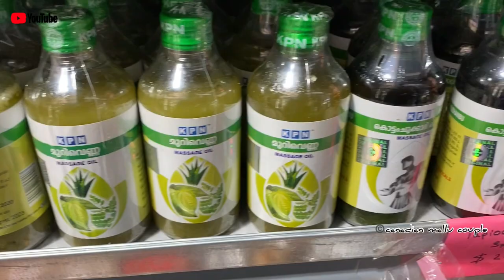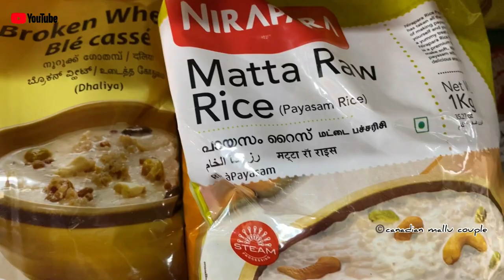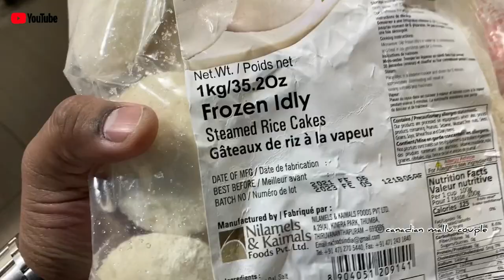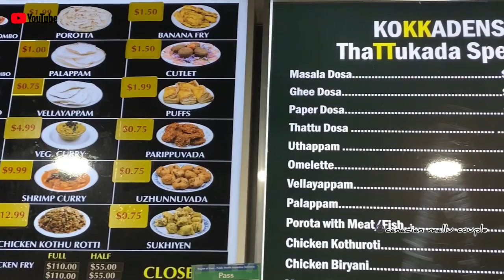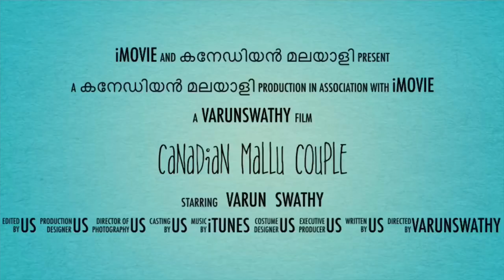ഒരു shopping പെരുമഴ | Pregnancy Cravings | Taste of Malayalees